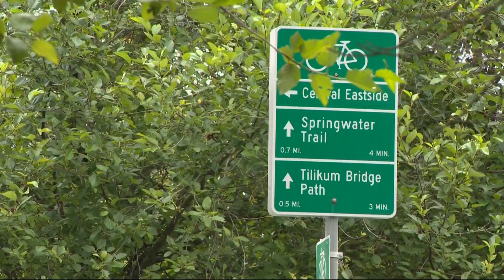Oregon changes release policy for bias crimes after racially motivated attack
Dylan Kesterson's release back onto the streets just hours after allegedly attacking a family of Japanese descent sparked citywide outrage last summer.